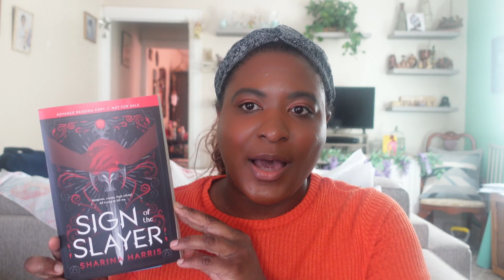August TBR 2023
Amazon Wishlist